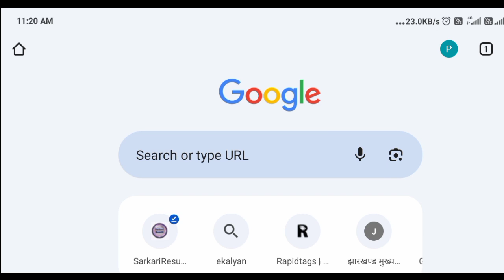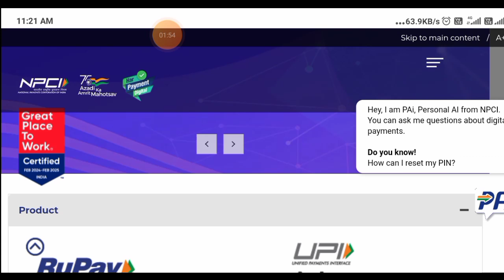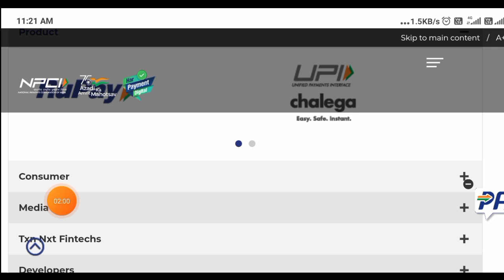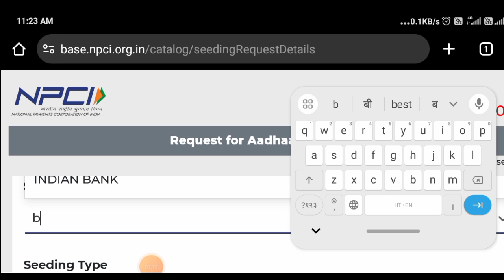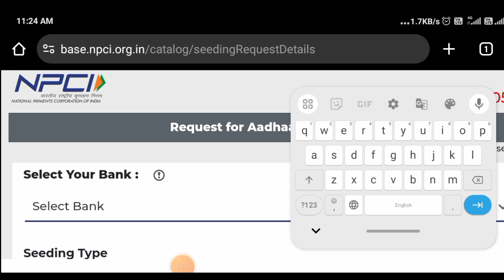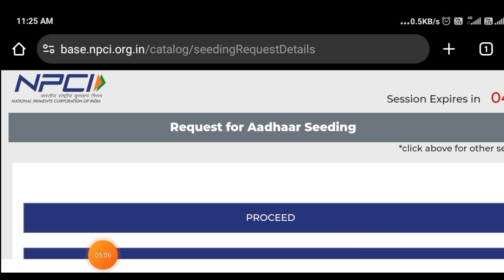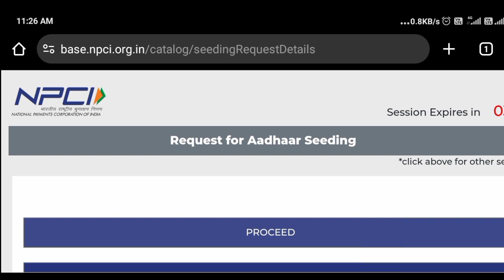npci dbt link kaise kare,npci se bank account kaise link kare,npci se aadhar link kaise kare,